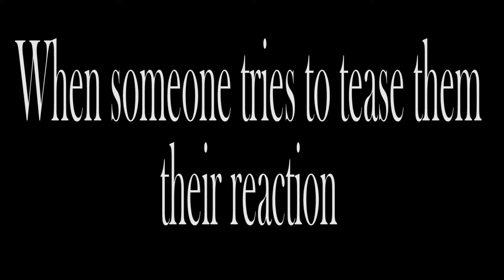Turkey bird of Rakums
Goodmorning friends

Turkey(3)  therapist at Rakums Devanahalli.

Turkey is named Akshitha.

Account holder for our Turkey's is Ms Akshitha Deshmukh ,studying in 2nd PUC( Pre university course)